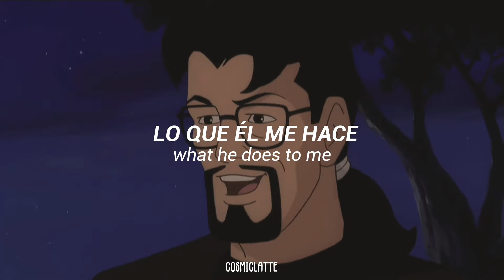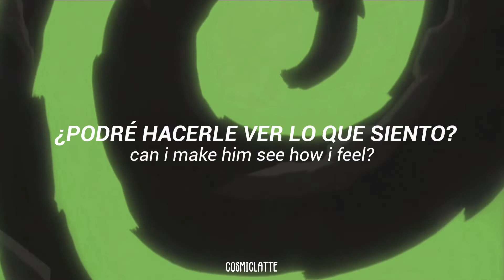It's a mystery - The Hex Girls『Scooby-Doo!』【Sub.Español/Inglés】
❲✦❳ Canción: "It's a mystery"
❲✦❳ Cantante: "The Hex Girls"
❲✦❳ Fondo: Escenas de la película "Scooby-Doo! y El Fantasma de La Bruja"

❲✦❳ Dime en los comentarios que opinas sobre la canción y el vídeo
☆ Espero te haya gustado. ¡Saludos! ヽ(´▽｀)/

┏ー∪∪ ┓
☆∙ FICHA DE LA PELÍCULA  ∙☆

✧ 𝙎𝙞𝙣𝙤𝙥𝙨𝙞𝙨: "La pandilla viaja a Nueva Inglaterra al Gran Festival de la Vendimia, invitados por Ben, un famoso escritor de novelas de terror. Todo va bien hasta que descubren que el lugar está embrujado por Sarah, un mujer que perteneció a la familia de Ben en el pasado. Hay que revelar el misterio de si Sarah era una mujer de buen corazón o una bruja..."

✧ 𝘿𝙞𝙧𝙚𝙘𝙘𝙞𝙤𝙣: Jim Stenstrum

✧ 𝙂𝙪𝙞𝙤𝙣: - Rick Copp
                  - David A. Goodman

✧ 𝙋𝙧𝙤𝙙𝙪𝙘𝙩𝙤𝙧𝙖: - Davis Doi
                            - William Hanna
                            - Joseph Barbera

hex girls i'm gonna put a spell on you lyrics
scooby doo y el fantasma de la bruja
scooby doo y el fantasma de la bruja pelicula completa en español
scooby doo y el fantasma de la bruja en español latino completa
scooby doo y el fantasma de la bruja cancion
velma
soundtrack
meme
meme animation
lyrics
español
sub español
traducida al español
traducida
subtitulada al español
subtitulada
traduccion
traducciones
translations
letra
anime
manga
amv
ITS TERROR TIME AGAIN SCOOBY DOO sub español
ITS TERROR TIME AGAIN SCOOBY DOO traducido al español
ITS TERROR TIME AGAIN SCOOBY DOO subtitulado al español

· •「 ░╎❝. 𝙘𝙤𝙥𝙮𝙧𝙞𝙜𝙝𝙩. ❞╎░ 」• ·

ONLY FOR ENTERTAINMENT USES.
NON PROFIT CONTENT.

❝Ｈａｓｈｔａｇｓ❞